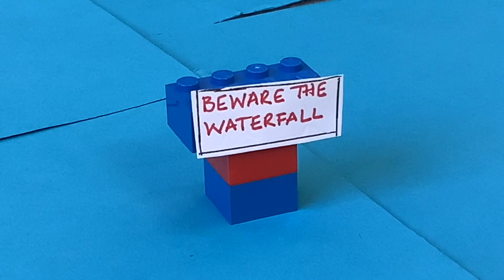(STTC 2000 remake) Toby and the Flood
I didn’t know were the was going to put the dam was going to go, I was thinking about put it outside but it was raining so I put it on the table. But this is much better than v1, so enjoy.